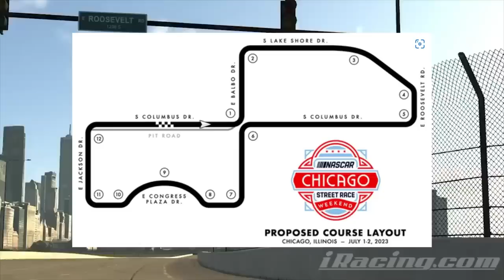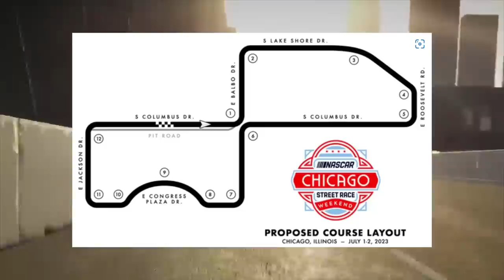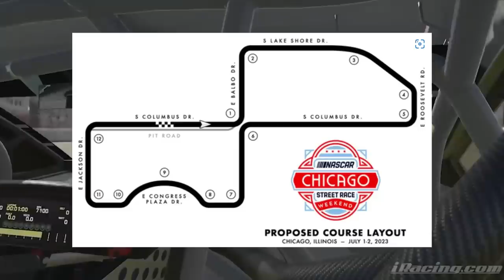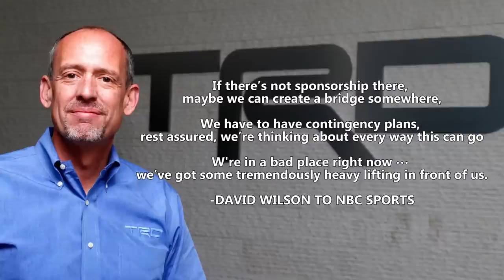Kyle Busch in BIG Trouble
Talking Kyle Busch sponsorship issues with Joe Gibbs and the NASCAR Chicago Street Circuit.